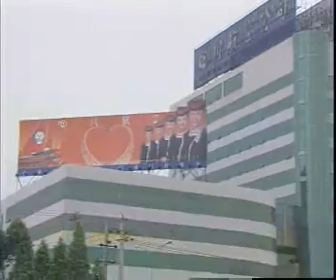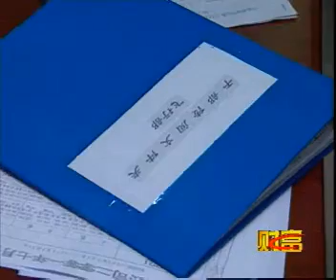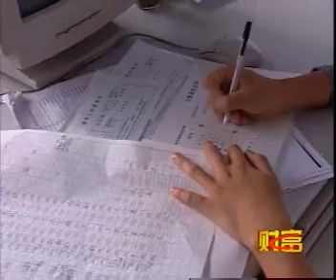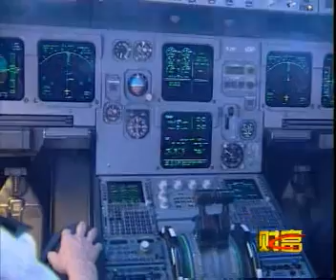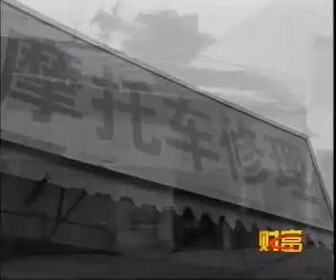极具智慧财富相对论案例大全1